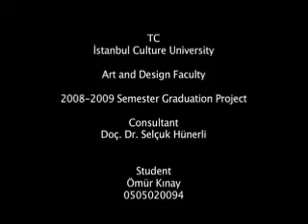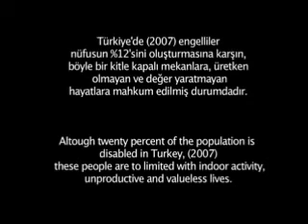Empati - Ömür Kınay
Sanat ve Tasarım Fakültesi mezun öğrencilerimizden Ömür Kınay'ın "Empati" isimli kısa filmi...
İstanbul Kültür Üniversitesi'nde 1-18 Temmuz 2013 tarihleri arasında gerçekleşen Tanıtım Günlerimizden röportajlar
İKÜ Tanıtım Günlerimize seni de bekliyoruz! Hemen formu doldur